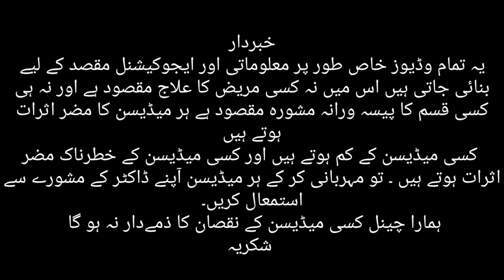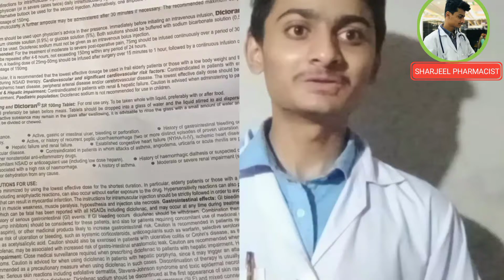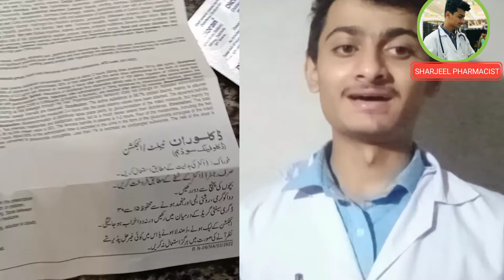Dicloran tablet 50mg ll How to use Dicloran tablet 50 mg ll Diclofenac sodium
اسلام علیکم

Indications
This medicine is used in the management of muscular and skeletal disorder pain, rheumatoid arthritis, osteoarthrosis, ankylosing spondylitis (arthritis affecting joints of spine), acute gout (complex form of arthritis with extreme pain and swelling of joints) and chronic juvenile arthritis (arthritis in children)

Side Effects
This medicine can cause stomach upset and gastric pain, headache, edema, ulcer, liver and kidney problems, skin allergy, blood problems, and pain at injection site